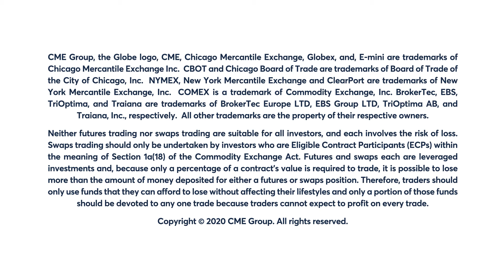December 14 Bonds Commentary: Larry Shover